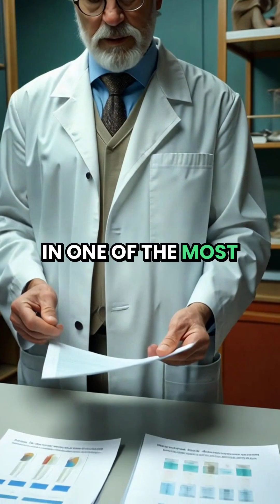Monkeys Prefer Cuddles Over Food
Is love about food or comfort? Psychologist Harry Harlow’s groundbreaking experiment with baby rhesus monkeys in the 1950s answered this profound question. By creating ‘surrogate mothers’—one made of wire that provided milk and another soft and cloth-covered without food—Harlow discovered that emotional warmth and security outweigh basic sustenance. His study highlighted the importance of contact comfort in forming emotional bonds and revealed the long-term effects of love and attachment on social development. Despite its ethical controversies, Harlow’s work forever changed our understanding of relationships, parenting, and human connection."